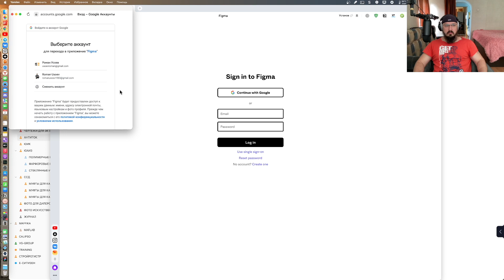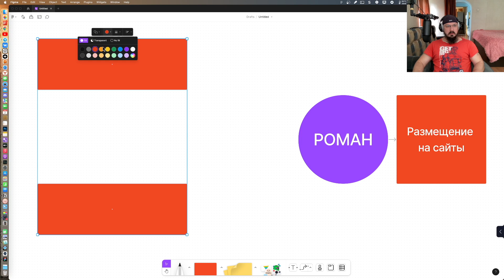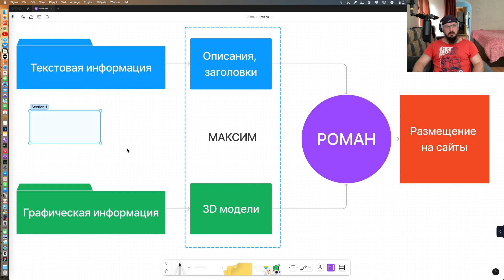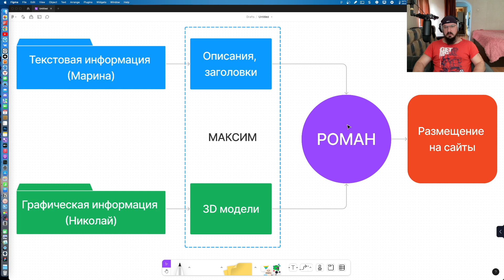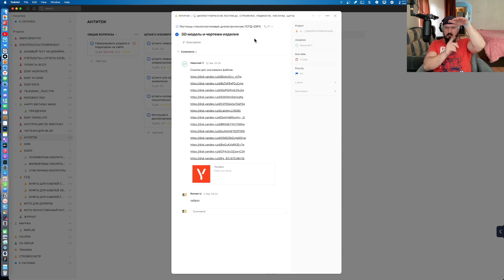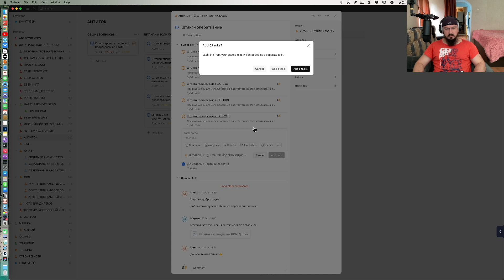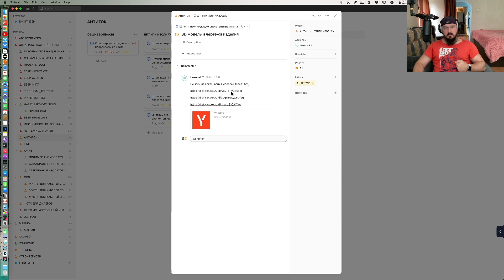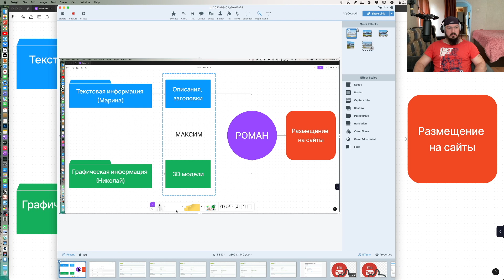Стрим Джоберс 11 - Порядок планирования контент задач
В этом ролике на примере взаимодействия с коллегами моего заказчика я показываю, как правильно организовать работу между различными отделами и сотрудниками в компании. Если кому-то это пригодится, возьмите на заметку. Оптимизация работы – это первый путь к успеху и эффективному её выполнению.

Буду рад поделиться с вами информацией. А теперь нам пора прощаться и жду вас в следующих сериях Стрим Джоберс.

С уважением, руководитель веб студии архитектуры и дизайна
Усоев Роман Владимирович
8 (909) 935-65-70 call, telegram
- рекламные услуги, разработка сайтов, обучение технологиям.
- 3d моделирование, проектирование и визуализация (рендеринг)
- портфолио Инста (запрещенная в РФ соц. сеть)
🗝 Создание 1С Битрикс сайтов под ключ
©️ Архитектурное 3D моделирование и Визуализация (рендеринг)
📹 Создание товарного 3D видео 360, крутые презентации
🔍 SEO оптимизация и продвижение сайтов
✒  Дизайн растровой и векторной графики, верстка каталогов
🧠 Нейросетевой контент мейкинг, графика и тексты
♻️ и другие услуги по запросу